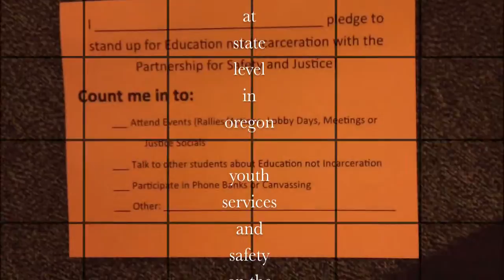20120221 h partnership safety justice redirection incarceration to education